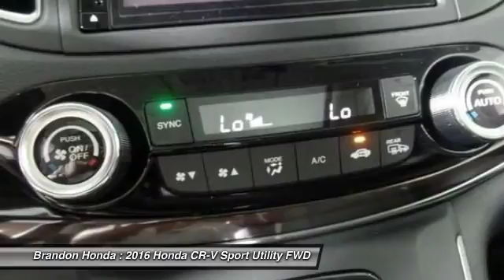2016 Honda CR-V Tampa FL L009395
2016 Honda CR-V Touring - $31500

Brandon Honda
9209 East Adamo

This attractive 2016 Honda CR-V is the rare family vehicle you have been trying to find. An unique find.What are you waiting for? Brandon Honda was named Dealer Raters 2013, 2014 and 2015 Florida Dealer of the Year and have an A+ rating at BBB. Honda quality and impeccable customer services have propelled our rocket growth. You get our exclusive Brandon Honda Promise, $1,000 price protection, low interest rates, and true zero down financing and leasing. Open 7 days/week for your convenience.